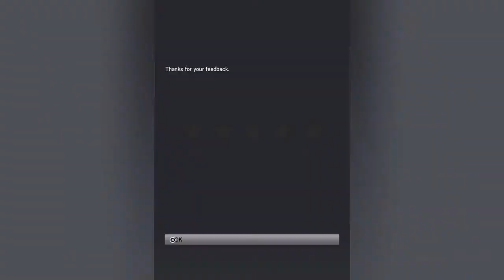(Rainbow six siege) Favela first time (uno plate)